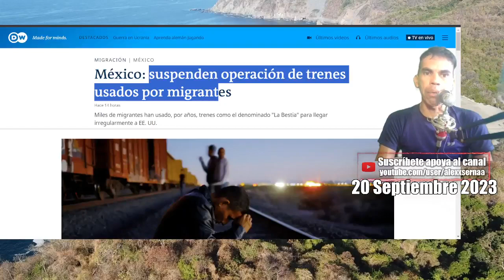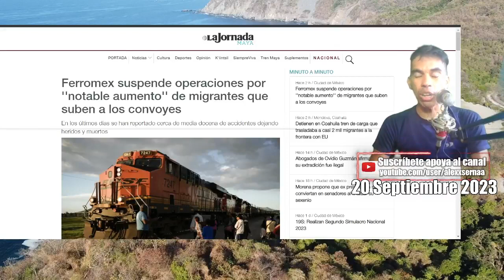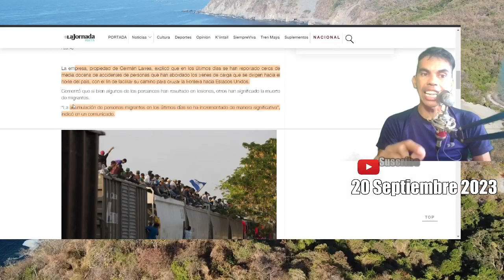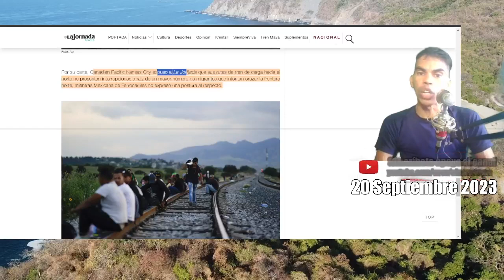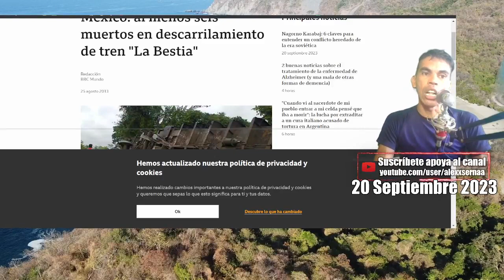OBRADOR DESENMASCARA A LOS TRENES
México: suspenden operación de trenes usados por migrantes

Miles de migrantes han usado, por años, trenes como el denominado "La Bestia" para llegar irregularmente a EE. UU.